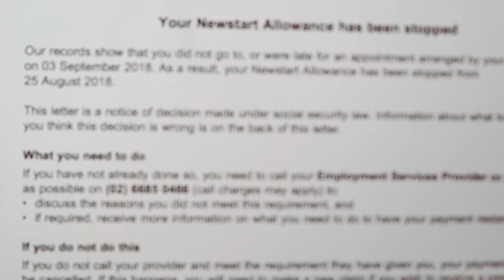Living On The Hedge (Aussie Short Film) | Political Satire | Centrelink | Disability | Elderly.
The Man. The Myth. The Legend. This is the story of Richie, a grandpa finding fulfilment in the simplest of life's pleasures.

This short film was awarded the winner of the Reel Abrupt Film Festival 2018.

Film created & produced by Zac Devine & Luka Cinnamond (LuiV'Don) with special thanks to Yasmina Bowden, Jake Lapham & Bobby King.